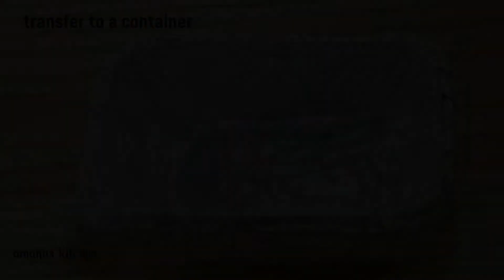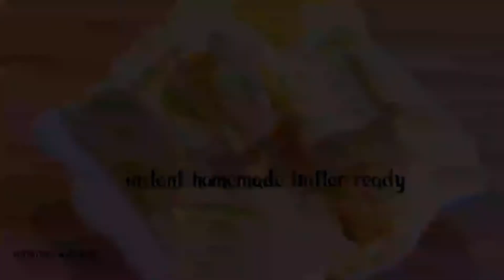Homemade butter from ghee in 2 minutes|how to make butter from ghee|easy and fast homemade butter|bu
butter from ghee
salted and unsalted homemadebutter
butter making